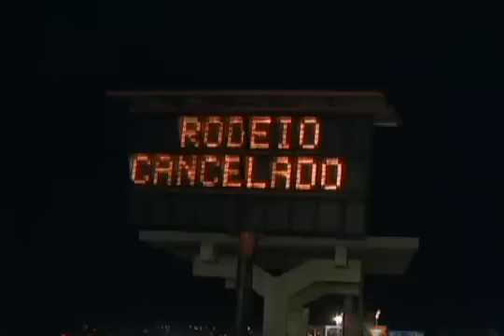Justiça proíbe realização de rodeio em Jaguariúna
O evento começaria na quinta-feira (6). No ano passado, quatro pessoas ficaram feridas. Os promotores afirmam que houve falhas de segurança no local da festa.